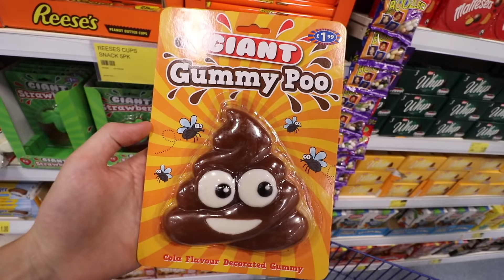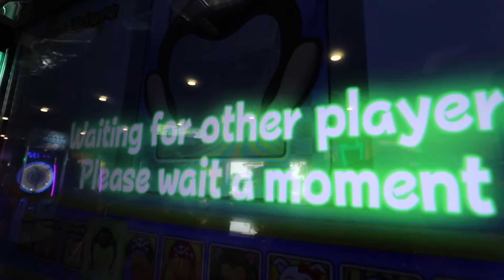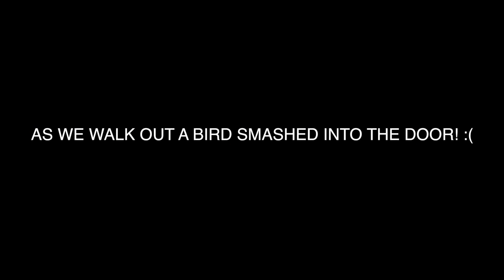WHAT IS THIS "CAR PART"? *PART 4*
Appreciate half the video was more of a daily vlog. In this video we go back to Bristol to get the key holder fixed which was broken due to the battery connection recall. Shout to Simon @ Bristol Dick Lovett.

Twitter and Facebook @mobeymusic